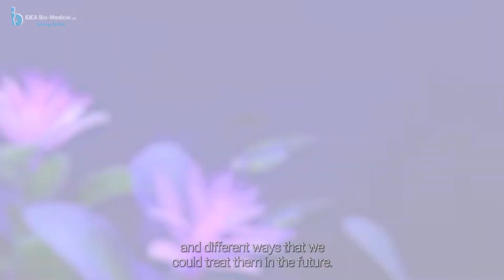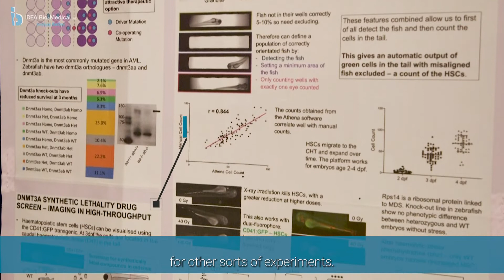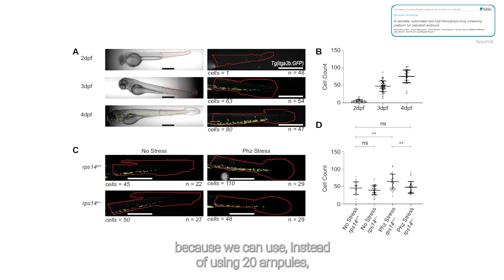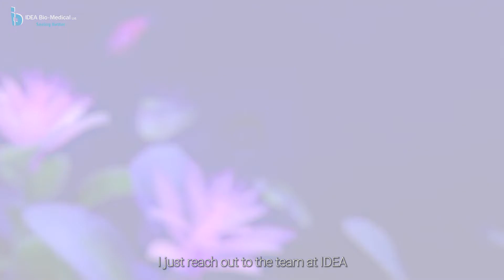Use of Zebrafish SW for Myelodysplastic syndrome (MDS) & acute myeloid leukemia (AML) studies- UCL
Dr Beth Payne, associate clinical professor at the UCL Cancer Institute, and Dr. Alexandra Lubin,  a post-doc in her lab, describe how IDEA Bio-Medical‘s products support them in their studies of Myelodysplastic syndrome (MDS) and acute myeloid leukemia (AML) on Zebrafish models.